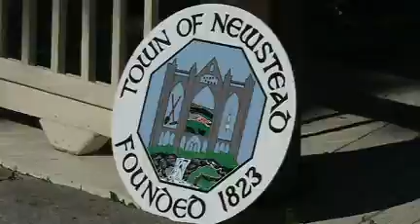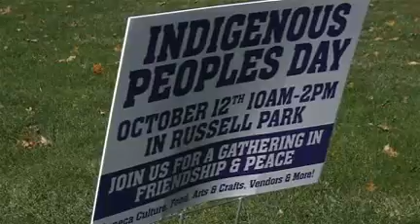Indigenous People's Day